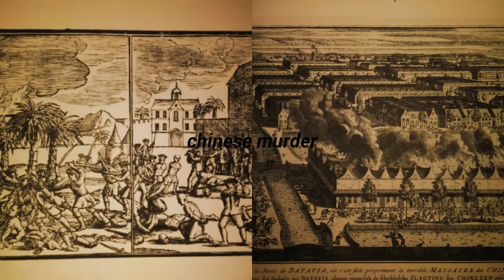De Geschiedenis van Batavia part 4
The Killing field teen thousand Ethnic chinese people 1740